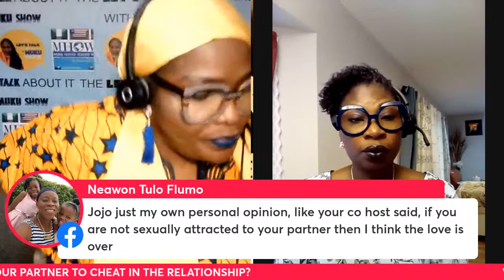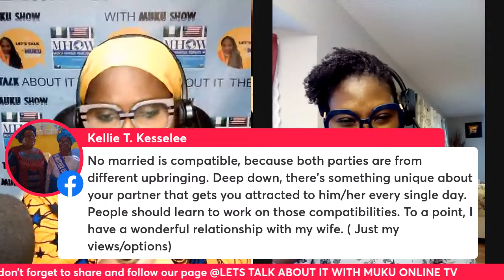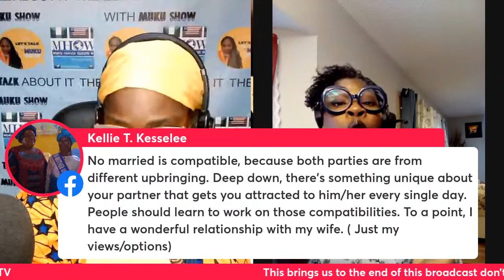WHAT CAUSES YOUR PARTNER TO CHEAT IN THE RELATIONSHIP.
WHAT CAUSES YOUR PARTNER TO CHEAT IN THE RELATIONSHIP? JOIN THE CONVERSATION AS WE DISCUSS.  THE IS THE TABLE TALK WITH MUKU AND JOJO.